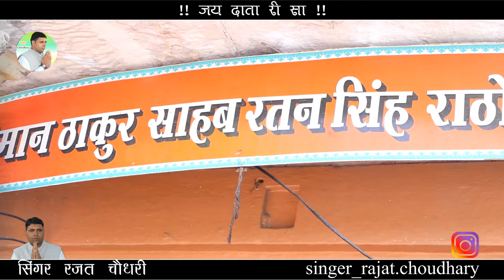रतन बन्ना ने ध्यावे Rajat Choudhary भोमिया जी भजन | Ratan Banna Ne Dhave रजत चौधरी Bhomiya Ji Bhajan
⇨Album : Bhomiya Ji Bhajan 2024
⇨Singer : Rajat Choudhary
⇨Starcast : Rajat Choudhary
⇨ Music Label : NMG BROTHER